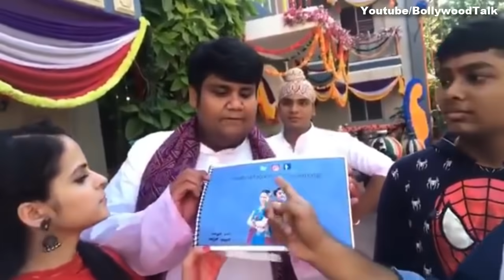Tapu Sena Behind the Scene Happy Holi Shooting Taarak Mehta ka Ooltah Chashmah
Tapu Sena Offscreen masti and Behind the Scene Shooting from Taarak Mehta ka Ooltah Chashmah.